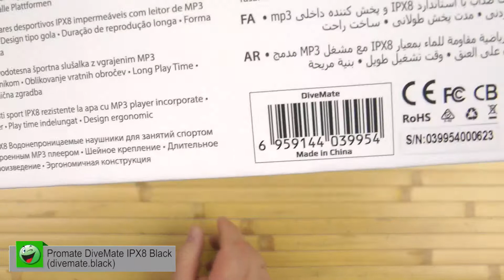Распаковка Promate DiveMate IPX8 Black